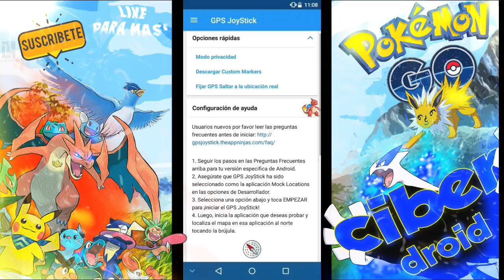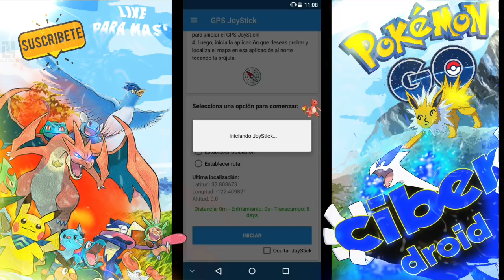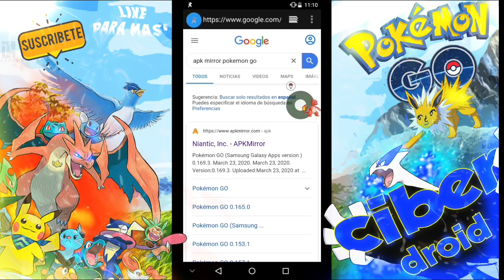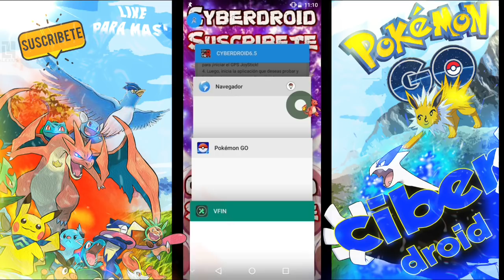VMOS VOLVIO A CAERSE FALLO DE VFIN Y DISPOSITIVO NO COMPATIBLES (VFIN 1.0.4 EN DESARROLLO)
SHAVOS VFIN VOLVIO A FALLAR LO BLOQUEARON Y ESTAN TRABAJANDO PARA SACAR LA VERSION 1.0.4 PARA PODER SEGUIR JUGANDO EN ESTA CUARENTA SHAVOS YA SABEN CUANDO APENAS SALGA LES ESTARE TRALLENDO VIDEO

GRUPOS DE WHATSAPP ACTUALIZADOS SER ACTIVOS YA QUE CADA SEMANA SE HACE LIMPIEZA DE FANTASMONES !!